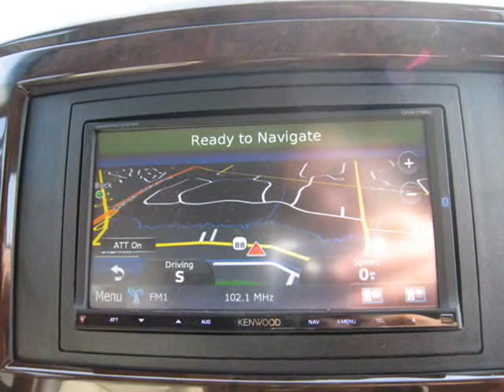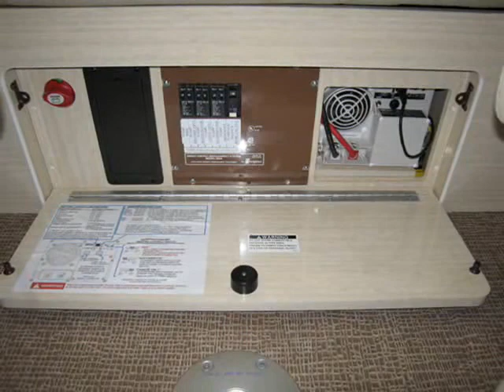2012 Airstream Interstate 3500 22' Lounge White Mercedes Benz Sprinter BlueTec Turbo Diesel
BlueTec is Daimler AG's marketing name for engines equipped with advanced NOx reducing technology for vehicle emissions control in diesel-powered vehicles. The technology in BlueTec vehicles includes a selective catalytic reduction (SCR) system that uses diesel exhaust fluid, and a system of NOx Adsorbers the automaker calls DeNOx, which uses an oxidizing catalytic converter and diesel particulate filter combined with other NOx reducing systems.

The BlueTec was on the Ward's 10 Best Engines list for 2007 and 2008.